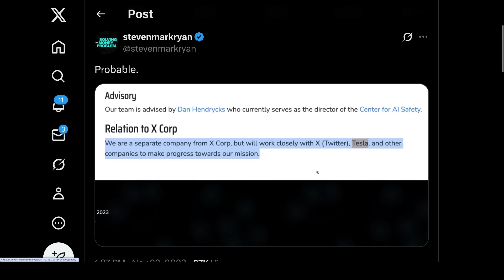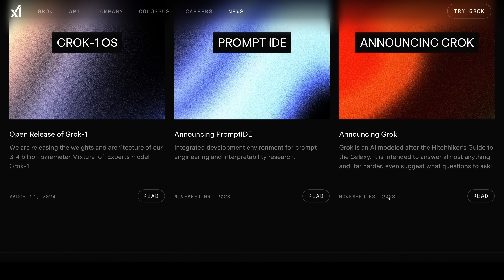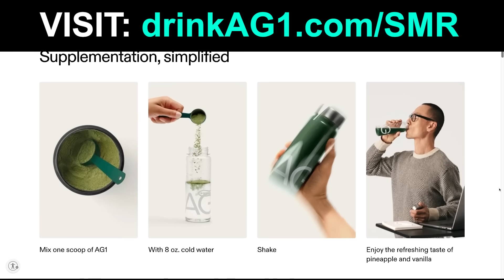Grok AI Now Inside Tesla Vehicles! (that was FAST!)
SOURCE
◆ X

In this video:

TIMESTAMPS

0:00 Grok AI Now Inside Tesla Vehicles! (that was FAST!)
2:24 Want More Content? Early Access? Tesla Valuation Model?
2:28 Drink AG1

Steven